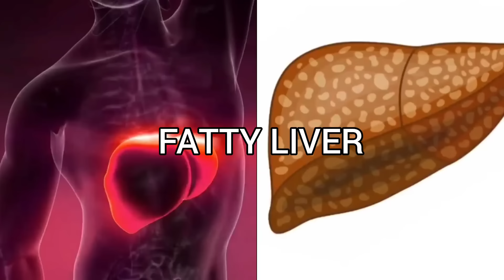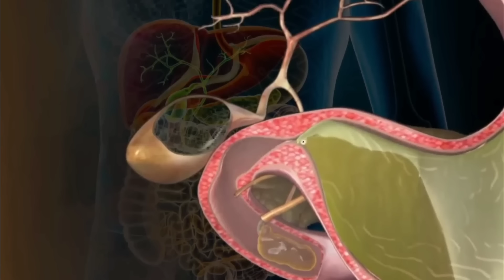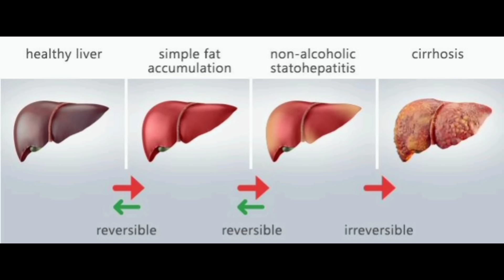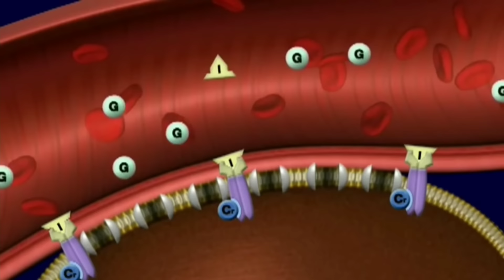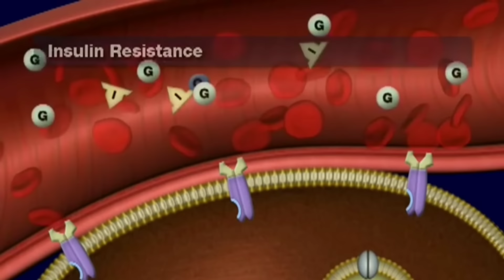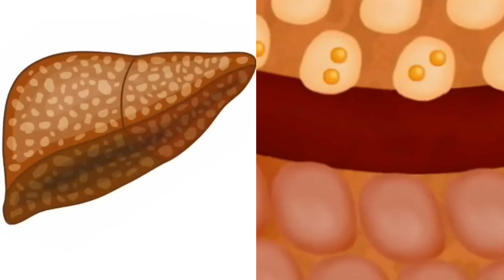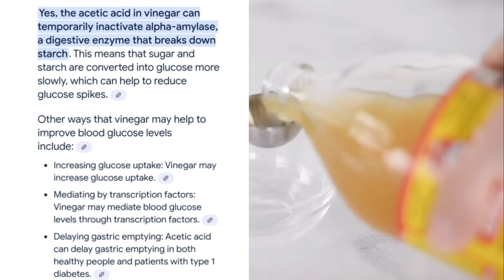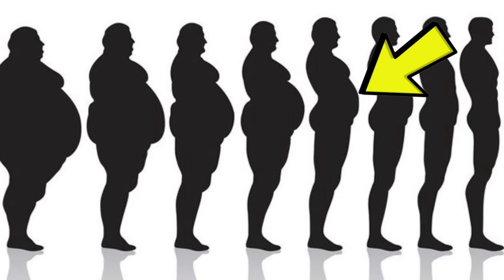Fatty Liver ठीक करने वैज्ञानिक तरीका | फैटी लीवर का जड़ से इलाज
Symptoms And Treatment Of Fatty Liver | फैटी लीवर का जड़ से इलाज

Health Tuber fatty liver

Fatty liver kya hota hai
Fatty liver kaise hota hai
What is fatty liver
How to reduce fatty liver
Fatty liver ke gharelu upay